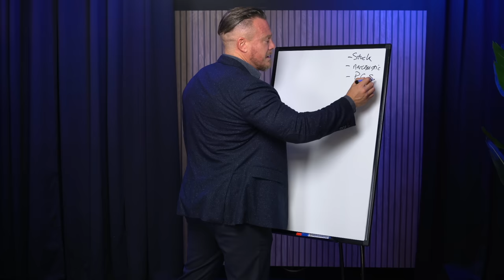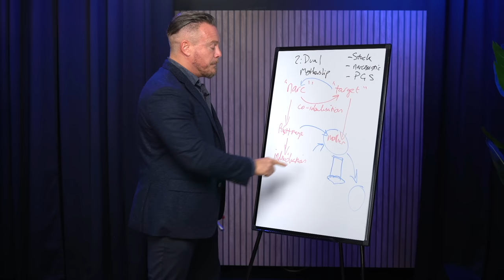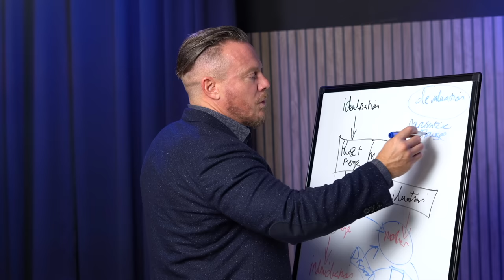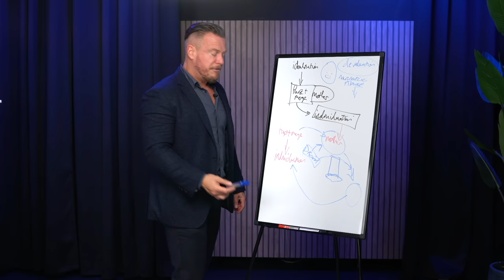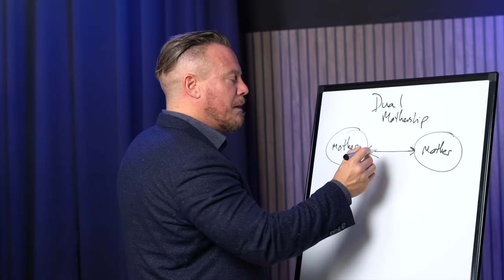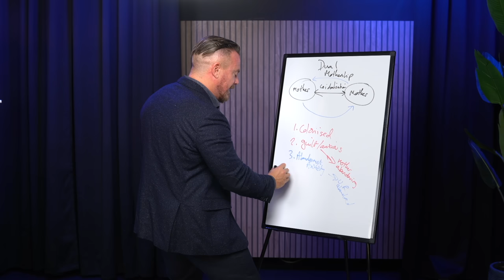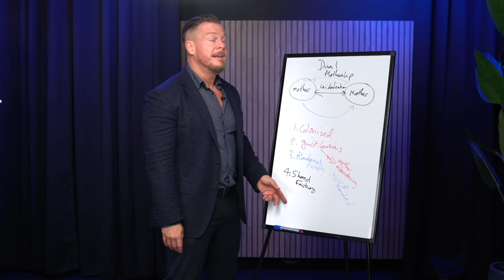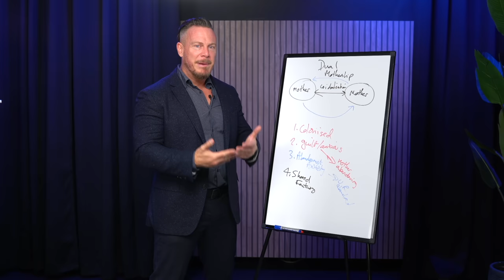You MUST Know THIS to Heal from Narcissistic Abuse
Do you want to heal completely from Narcissistic abuse? It's not just about going "Grey rock" and then "no contact". Narcissistic Abuse is a lot like an infection that seeps in and stays with you even after you leave the relationship.

Watch the video to find out more about true complete healing with a breakthrough model inspired by the work of Dr. Sam Vaknin
🔴 New Course: Unplug From The Matrix Of Narcissism:
Timestamps:
00:00 | Intro
00:11 | What happens if you don't know this material
00:57 | The New Model "Dual Mothership"
01:36 | What happens in the "Dual Mothership" Model
08:02 | You become more Narcissistic
13:42 | Why is it called the "Dual Mothership" Model?
15:07 | After you Break up with the Narcissist
19:44 | "I already did the work! Why am I not healing?!"
20:39 | Unplugging from the Matrix of Narcissistic Abuse